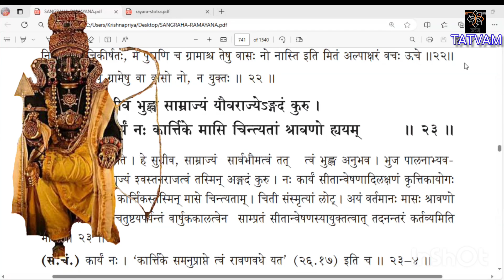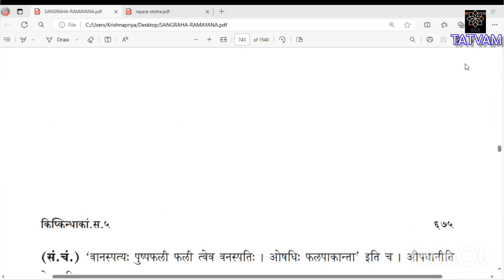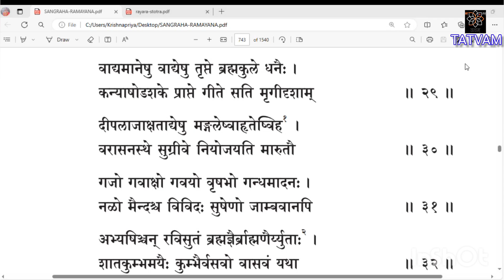ಸಂಗ್ರಹ ರಾಮಾಯಣ(೩೮೨)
ಕಿಷ್ಕಿಂಧಾಕಾಂಡ